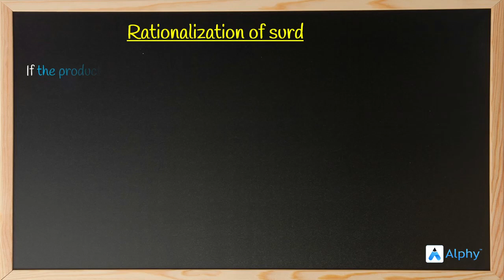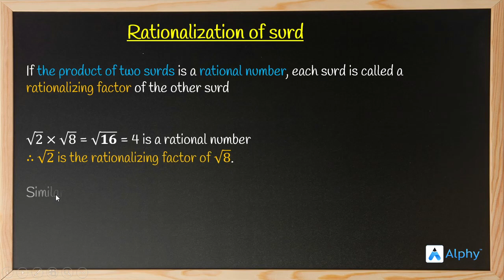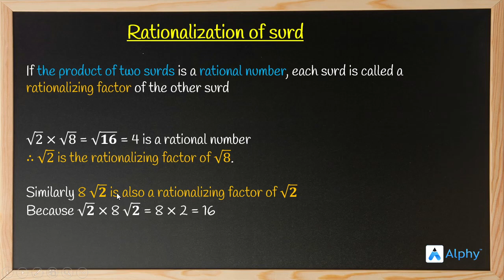Rationalization of surds| Real Numbers | 9th SSC | Maharashtra Board | Alphy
"Let us learn how to rationalize a given surd and find the value.